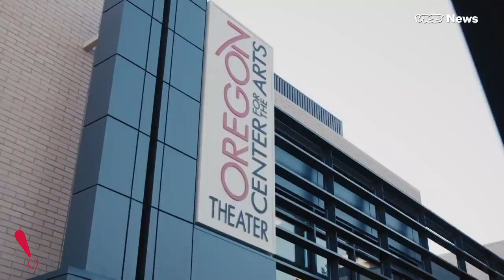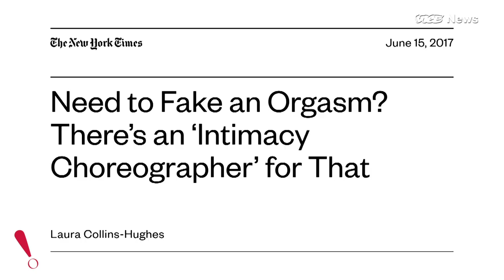OSF Intimacy Director Sarah Lozoff - VICE News profile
In early 2020 — before the COVID-19 global pandemic shut down and decimated the live theatre industry worldwide — OSF hired Sarah Lozoff as the industry’s first resident Intimacy Director, acknowledging the position as essential and salaried. This radical act envisioning the future of performance art has been heralded by intimacy direction, theatre artists, and the industry as a breakthrough long overdue.

This highlight from VICE News’ “Sex Scenes Are Awkward and Dangerous — Intimacy Directors Are Trying to Fix That” profiles Lozoff and what her role and profession entails.